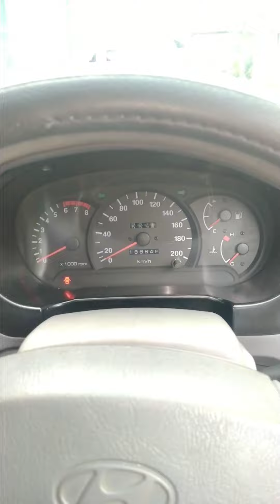MAXIM HYUNDAI VERNA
TAXEE MAXIM